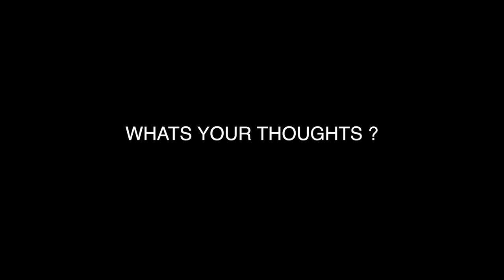DEATH IN THE SUPERSTITIONS THE REAL STORY OF ADOLPH RUTH MYTHS LEGENDS AND LIES TRUE MYSTERY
The death of Adolph Ruth
Were it not for the death of amateur explorer and treasure hunter Adolph Ruth, the story of the Lost Dutchman's mine would probably have been little more than a footnote in Arizona history as one of hundreds of "lost mines" rumored to be in the American West. Ruth disappeared while searching for the mine in the summer of 1931. His skull – with two holes in it identified as bullet holes – was recovered about six months after he vanished, and the story made national news, thus sparking widespread interest in the Lost Dutchman's mine

In a story that echoes some of the earlier tales, Ruth's son Erwin C. Ruth was said to have learned of the Peralta mine from a man called Pedro Gonzales (or Gonzalez). According to the story, in about 1912 Erwin C. Ruth gave some legal aid to Gonzales, saving him from almost certain imprisonment. In gratitude, Gonzales told Erwin about the Peralta mine in the Superstition Mountains, and gave him some antique maps of the site (Gonzales claimed to be descended from the Peralta family on his mother's side). Erwin passed the information to his father Adolph, who had a long-standing interest in lost mines and amateur exploration. The elder Ruth had fallen and badly broken several bones while seeking the lost Pegleg mine in California. He had metal pins in his leg, and used a cane to help him walk.

In June 1931, Ruth set out to locate the lost Peralta mine. After traveling to the region, Ruth stayed several days at the ranch of Tex Barkely to outfit his expedition. Barkely repeatedly urged Ruth to abandon his search for the mine, because the terrain of the Superstition Mountains was treacherous even for experienced outdoorsmen, let alone for the 66-year-old Ruth in the heat of the Arizona summer.

However, Ruth ignored Barkely's advice, and set out for a two-week stint in the mountains. Ruth did not return as scheduled, and no trace of him could be found after a brief search. In December, 1931, The Arizona Republic reported on the recent discovery of a human skull in the Superstition Mountains. To determine if the skull was Ruth's, it was examined by Dr. Aleš Hrdlička, a well-respected anthropologist who was given several photos of Ruth, along with Ruth's dental records. As Curt Gentry wrote, "Dr. Hrdlicka positively identified the skull as that of Adolph Ruth. He further stated, after examining the two holes [in the skull], that it appeared that a shotgun or high-powered rifle had been fired through the head at almost point-blank range, making the small hole when the bullet entered and the large hole when it exited".[22]

In January 1932, human remains were discovered about three-quarters of a mile  from where the skull had been found. Though the remains had been scattered by scavengers, they were undoubtedly Ruth's. Many of Ruth's personal effects were found at the scene, including a pistol (not missing any shells) and the metal pins used to mend his broken bones. But the map to the Peralta mine was said to be missing.

Tantalizingly, Ruth's checkbook was also recovered, and proved to contain a note written by Ruth wherein he claimed to have discovered the mine and gave detailed directions. Ruth ended his note with the phrase "Veni, vidi, vici."

Authorities in Arizona did not convene a criminal inquest regarding Ruth's death. They argued that Ruth had probably succumbed to thirst or heart disease (though, as Gentry wrote, "[o]ne official went so far as to suggest that [Adolph Ruth] might have committed suicide ... While this theory did not ignore the two holes in the skull, it did fail to explain how Ruth had managed to remove and bury the empty shell, then reload his gun, after shooting himself through the head"

EDGE PSYCHOTIC/ MYTHS LEGENDS AND LIES is a unsolved network searching for age old questions of the life we live. Along this journey to discover the truth, we encounter and discover a little bit more about who we are. Regardless of the legend (bigfoot , lost dutchman area 51 etc) we search out the clues that will lead us to the answers of the universe . We are treasure hunters and the only thing that changes in our journey is the treasure itself . Knowledge also can be five times more valuable than gold . We risk "condtions" to find the clues that will make unsloved riddles "SOLVED" and we never stop searching for the keys that unlock these mysterys . We travel the world to find the truth . And sometimes the truth is bigger than the myth . Sometimes we run into paranormal and sometimes the real story is horrifying. We search out secret societys , cults rituals and super natural . We track serial killers , goverment conspiracys mythical creatures on land and sea . We search , WE FIND .